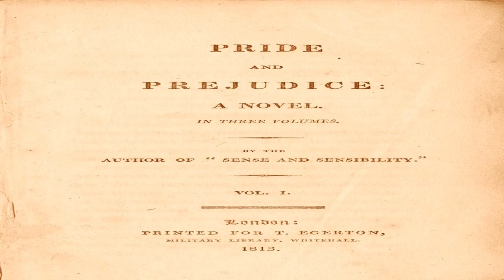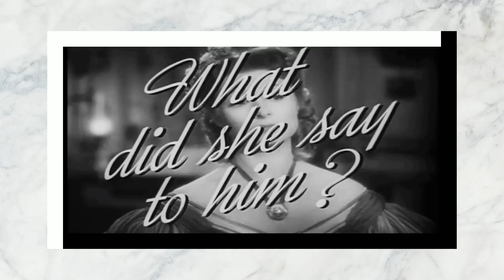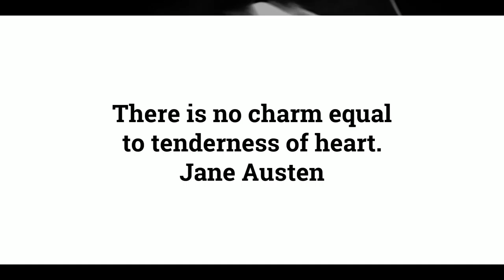Chapter 6 of 61. "Pride and Prejudice" by Jane Austen audiobook